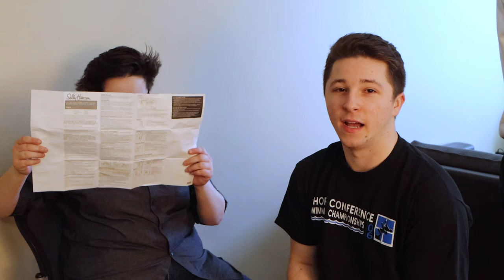SNLions: President Shaun Gets His Legs Waxed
Our $800 donation goal for Queen was to wax our president's legs, and we delivered! In this special episode of SNLions, Shaun has quite the painful time, but it was for a good cause so we'd gladly do it again!

* 5 PM (Animal Crossing: New Leaf)
* BFG Division (DOOM)

Follow us at TCNJLionsGaming on all socials!

Edited by Luke Snyder